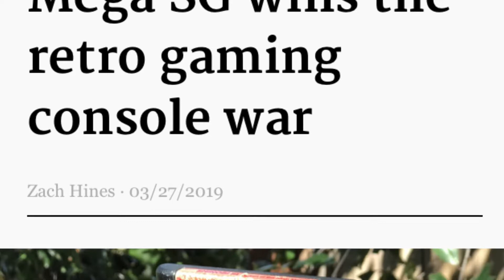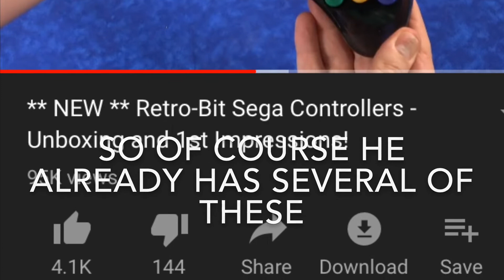Sega Finally Gets into Modern Hardware - Recently Cancelled Podcast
Sega is late to the classic mini console party but thanks to Retro-Bit will soon have a modern device.